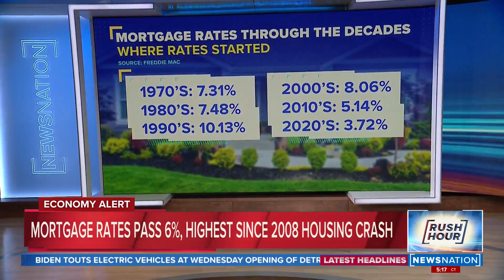Housing market: Mortgage rates pass 6% highest since 2008 crash | Rush Hour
As interest rates skyrocket, mortgage demand is dropping within the housing market. NewsNation Business Contributor Lydia Moynihan weighs in.